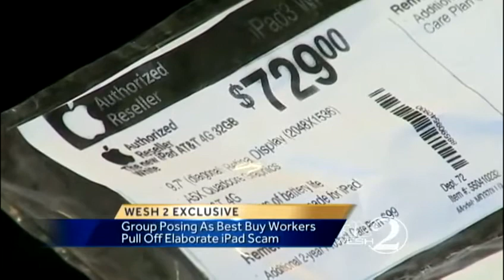Group claiming to be Best Buy scams couple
Officials in Casselberry are investigating a $1,000 iPad ripoff.